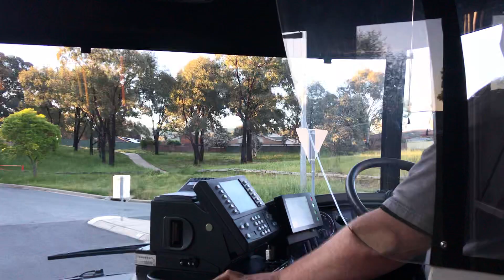[POV-5] 27 Casey to Gungahlin Trip Recording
27 Casey to Gungahlin via Moncrieff & Ngunnawal
A local route operated by Transport Canberra
This video is a recording of the whole trip from Casey to Gungahlin.